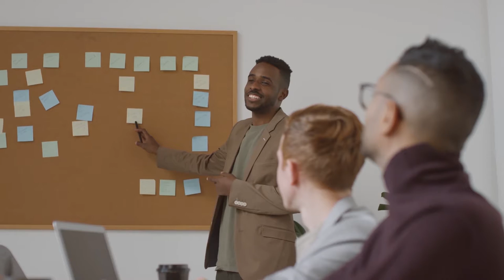Getting Business Contacts For A New Business...Tips